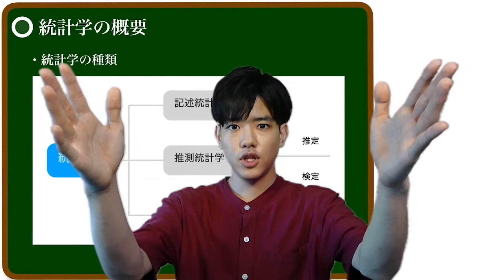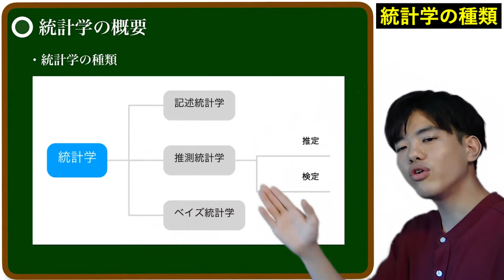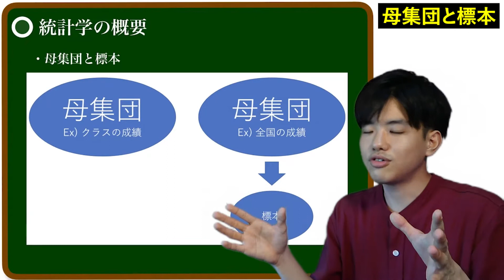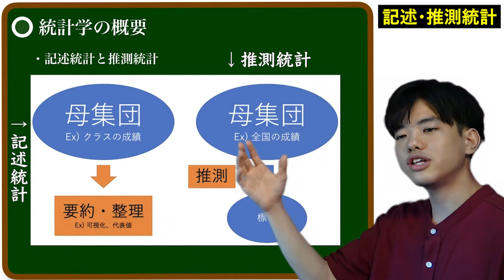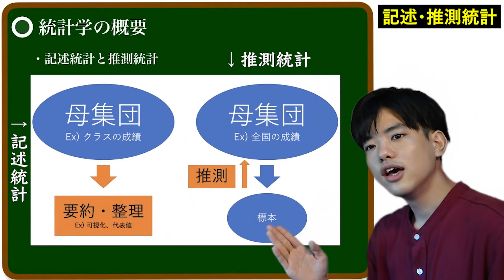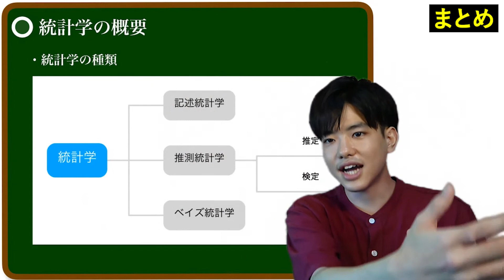【データサイエンスで使う統計学#1】統計学の概要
統計学でおすすめの書籍は以下のリンクから！

データサイエンスで使う統計学
今後の授業予定↓↓↓🔻🔻👇